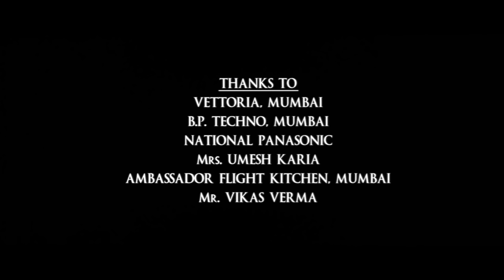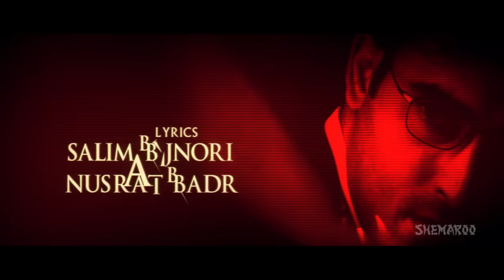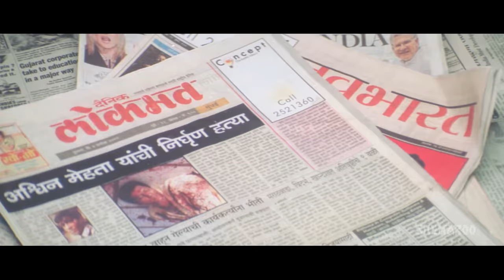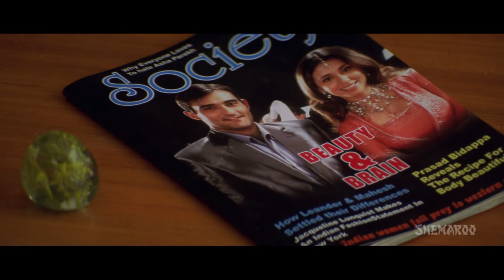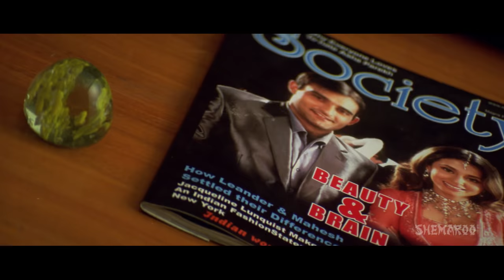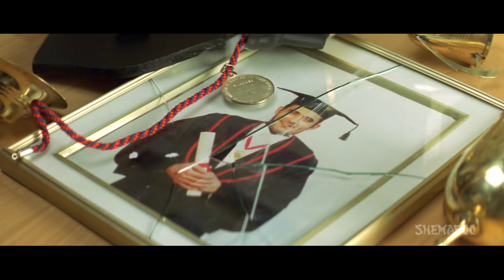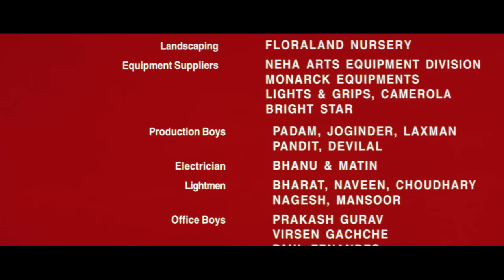Deewangee (HD) - Ajay Devgan | Urmila Matondkar | Akshay Khanna - Hindi Movie - (With Eng Subtitles)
Raj, a successful criminal lawyer, is introduced to a popular singer, Sargam, by music magnate Ashwin.  Tarang loves his childhood friend Sargam but she starts loving Raj soon. Ashwin, who misbehaves with Sargam, is murdered in Tarang’s house. Tarang claims that he's innocent and Sargam approaches Raj to defend him. The convict Tarang suffers from multiple personality disorder but the truth behind the entire scenario is very different. Watch the movie to find out.

YOR - 2002
Star Cast – Ajay Devgan, Urmila Matondkar, Akshay Khanna, Farida Jalal, Nishigandha Wad, Tiku Talsania
Producer – Nitin Manmohan
Cinematographer – Pushan Kriplani
Music Director – Ismail Darbar
Lyricist – Nusrat Badr, Salim Bijnauri
Story – Anees Bazmee
Screenplay – Anees Bazmee, Neeraj Pathak, Humayum Mirza
Dialogues – Anees Bazmee, Neeraj Pathak
Editor – Ashfaq - Sarvar